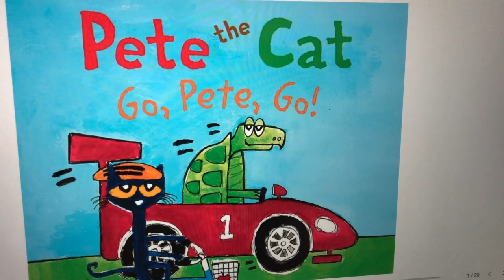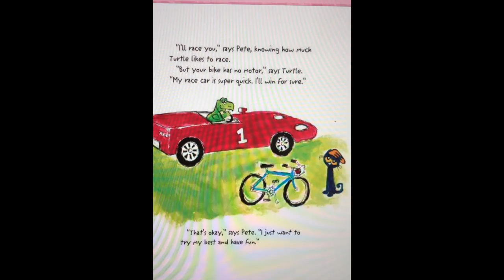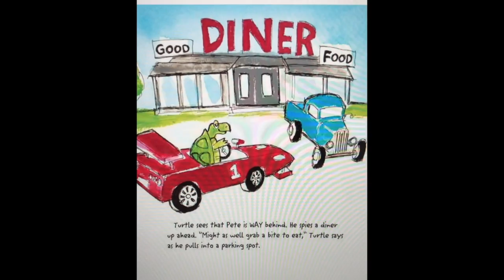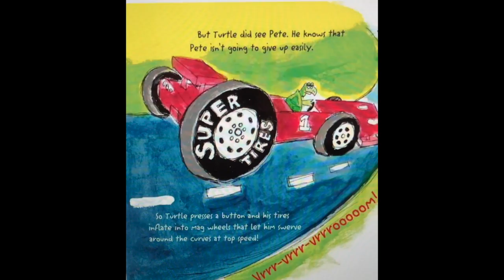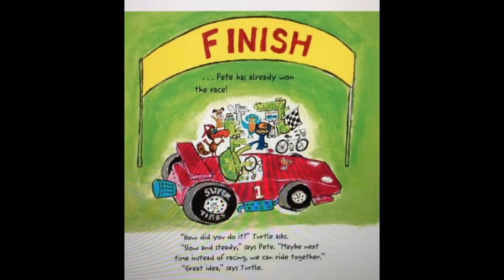Pete the Cat Go, Pete, Go!!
This video is about Pete the Cat Go, Pete, Go!!